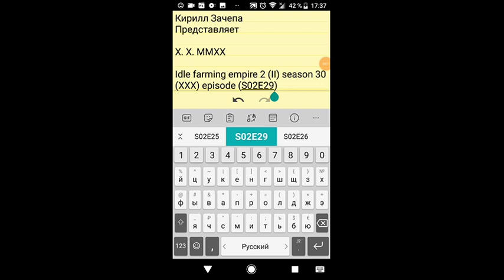Idle farming empire 2 season 30 episode. Farmer's Fest. Part IIIb